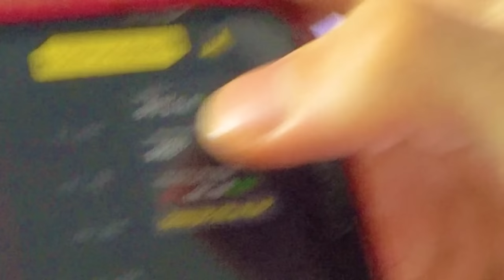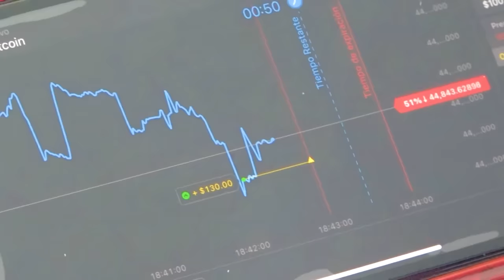CREANDO los DULCES MAS VIRALES de TIK TOK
🥳BrunoRANDOM_ 🔴 UNETE FamiliaRANDOM VIP ENTRA a BINOMO y OBTÉN GRATIS 1000$ en tu CUENTA DEMO
🤖BrunoRANDOM_
👽JoelRANDOM_
🤪JavierElHumano